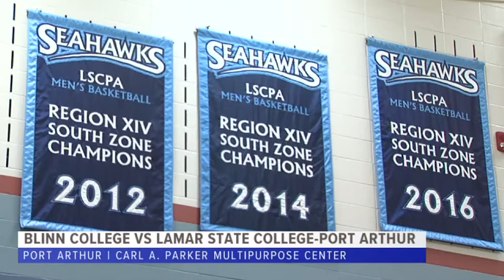NJCAA MEN'S BASKETBALL: BLINN VS PSC-PA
LSC-PA WINS THRILLER IN DOUBLE OVERTIME 99-98